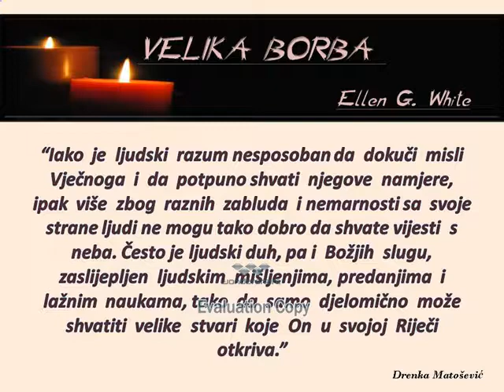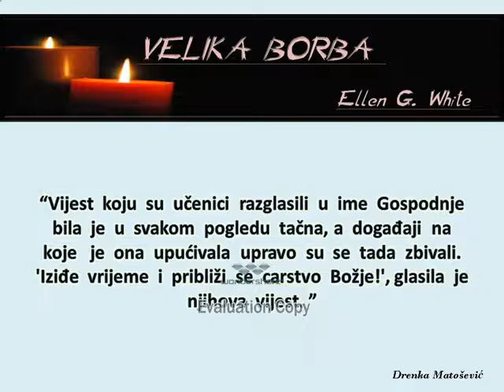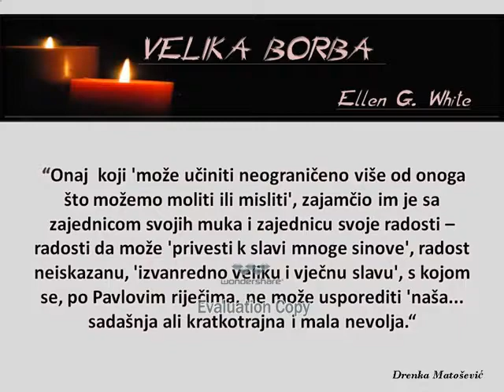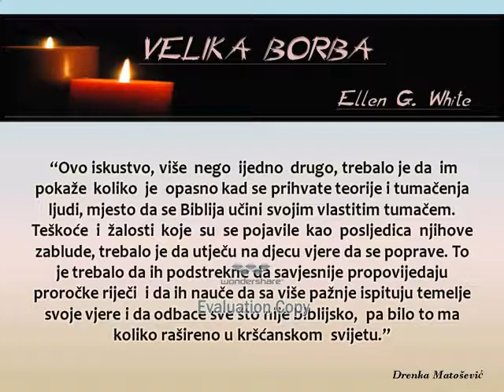VELIKA BORBA, Ellen White, Svetlost u tami, izrada Drenka Matošević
VELIKA BORBA Ellen G. White – Glava 19.

SVJETLOST U TAMI

„U svim vjekovima Božje djelo na zemlji pokazuje u svakoj velikoj reformaciji i vjerskom pokretu veliku sličnost. Bog uvijek postupa sa ljudima po istim načelima. Važni pokreti današnjice imaju sličnosti sa onima koji su bili u prošlosti, a iskustva crkava u prošlim vremenima pružaju dragocjene pouke našem vremenu.

Biblija nas jasno uči da Bog pomoću Svetog Duha upravlja na naročiti način svojim slugama na zemlji u velikim pokretima za nastavljanje djela spasenja. Ljudi su oruđa u Božjim rukama, kojima se On služi da izvrši svoje božanske namjere. Svatko ima svoj zadatak; svakome je data mjera vidjela koja odgovara potrebama njegovog vremena i koliko je potrebno da ga osposobi da izvrši djelo koje mu je Bog povjerio.

Ali nijedan čovjek, ma koliko ga nebo cijenilo, nije nikada postigao potpuno poznanje o velikom planu spasenja, pa ni puno razumijevanje božanskih namjera samo za njegovo vrijeme. Ljudi ne razumiju sasvim što Bog hoće da postigne sa djelom koje im je predao da ga izvrše. Oni ne shvaćaju potpuno značaj vijesti koju propovijedaju u njegovo ime.

'Možeš li tajne Božje dokučiti, ili saznati savršenstvo Svemogućega?' (O Jobu 11, 7.) 'Jer misli moje nisu vaše misli, niti su vaši putovi moji putovi, veli Gospod; nego koliko su nebesa viša od zemlje, toliko su putovi moji viši od vaših putova, i misli moje od vaših misli.' Izaija 55, 8. 9. 'Jer sam ja Bog, i nema drugoga Boga, i nitko nije kao ja, koji od početka javljaju kraj i izdaleka što još nije bilo; koji kažem; namjera moja stoji i učinit ću sve što mi je volja.' Izaija 46, 9.

Čak i proroci, koji su bili osposobljeni naročitim prosvjećenjem Svetoga Duha, nisu potpuno shvaćali značenje povjerenih im otkrivenja. Smisao objavljenih proročanstava postajao je jasan tek tokom vremena, i to u času kad su Božjem narodu bile potrebne pouke sadržane u njima. Petar, pišući o spasenju otkrivenom kroz evanđelje, veli: 'Koje spasenje tražiše i ispitivaše za nj proroci, koji za našu blagodat prorekoše; ispitujući u kakvo ili u koje vrijeme javljaše Duh Kristov u njima, naprijed svjedočeći za Kristove muke i za slave po tome; kojima se otkri da ne samim sebi nego nama služahu…' „ 1. Petrova1, 10–12.

Pripremila Drenka Matošević